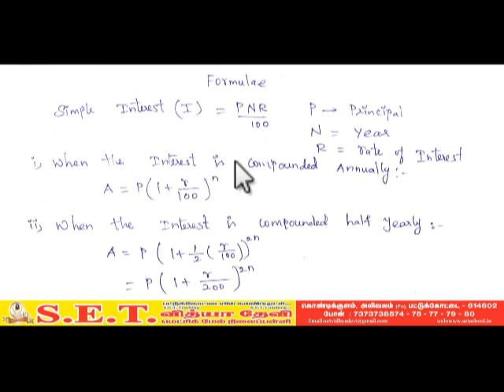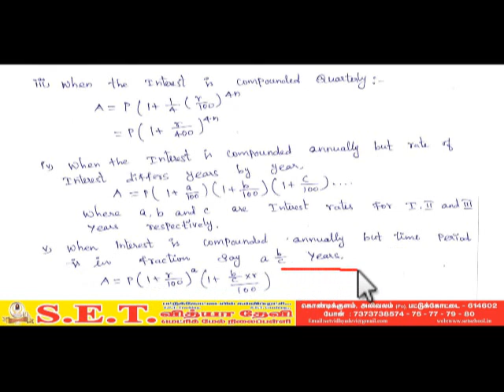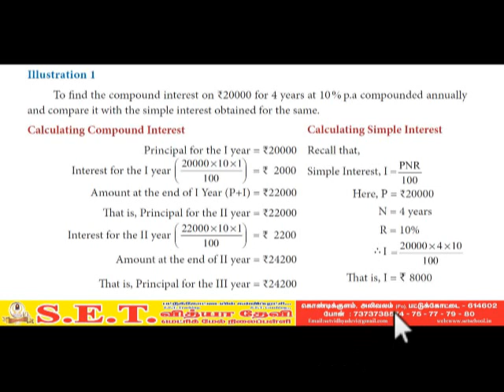VIII Maths LIFE MATHEMATICS EX 4.3